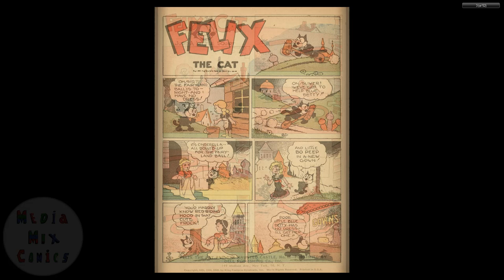Dell Four Color Comics V2 #0046 Felix the Cat